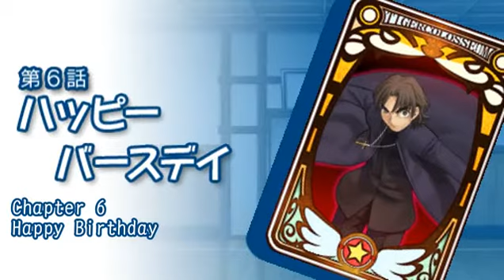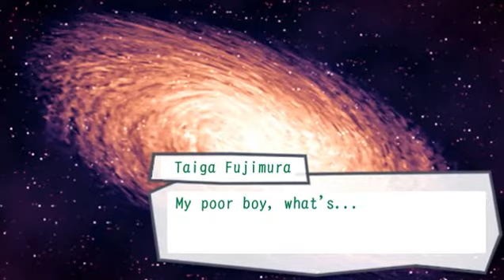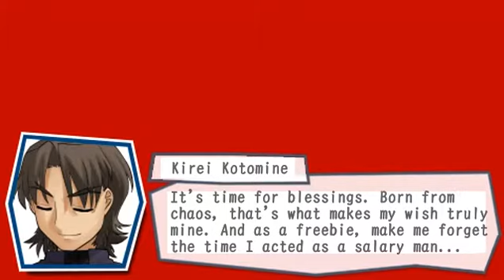Fate/Tiger Colosseum - Kotomine Route - PSP - Translation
It's Kotomine trolling time. Leave a comment to suggest a new character route.